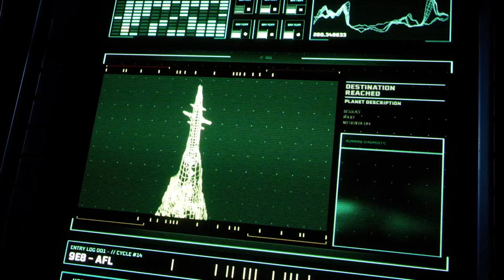Returnal LiveStream - Episode 2